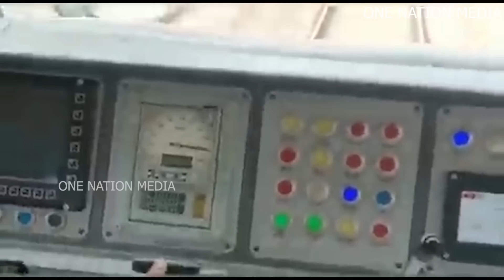Vande Bharat breaks bullet train record ,takes around 5 hours in Ahmedabad-Mumbai trial run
In a good news to commuters, Indian Railways has conducted a successful train of semi-high speed intercity train, Vande Bharat Express, on the Mumbai-Ahmedabad route. According to reports, the stopless journey between the two cities took little over 5 hours in the trial.During the trail, the Vande Bharat train also broke the record of bullet train. The train reached the speed from 0-100 kmph in 52 seconds as compared to the earlier version which attained the same speed in 54.6 seconds ..

Video courtesy -Southern Railway